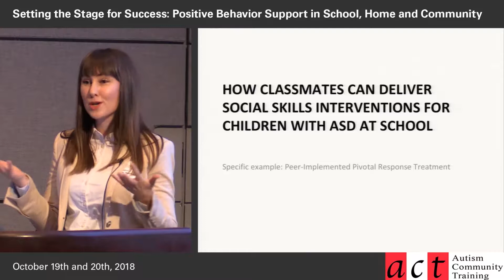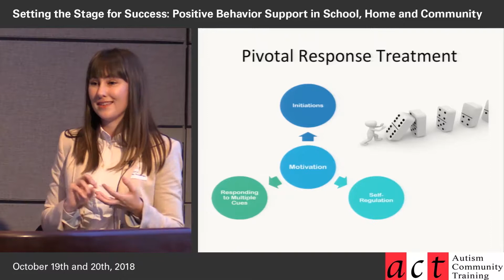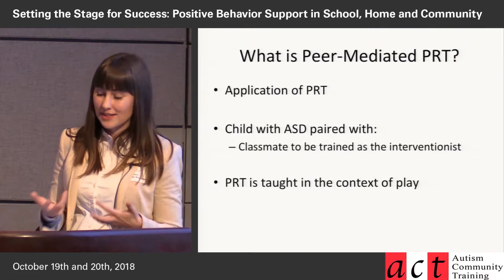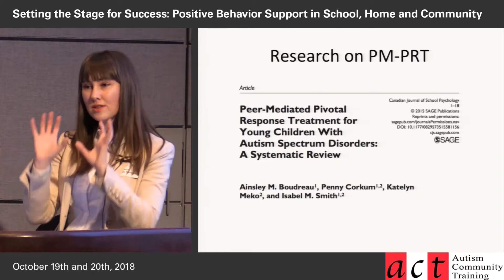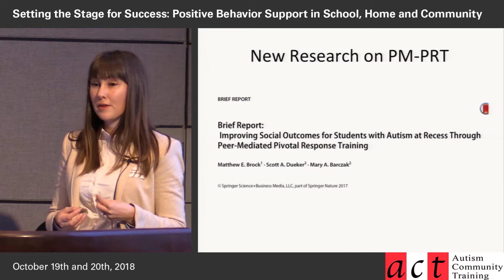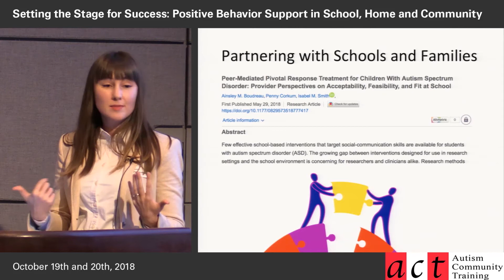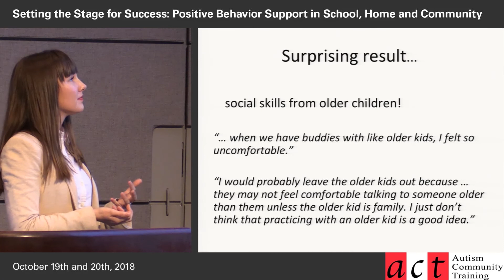How Classmates Can Facilitate Positive Social Behaviors for Children with ASD - Part 2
View this video, complete with resources and slides, on Autism Videos at ACT

Few evidence-based interventions target social-communication skills for children with autism spectrum disorder in the school setting. Pivotal Response Treatment (PRT) has potential for this application. Dr. Boudreau presents the evidence and practical applications for a variation on the common parent delivery model of PRT in which typically developing peers learn new ways to play with their classmates with ASD.

Ainsley Boudreau, PhD, R.Psych.

Ainsley Boudreau is a staff Psychologist at BC Children’s Hospital and works in private practice at Cornerstone Child and Family Psychology Clinic. She has a Master’s degree in School Psychology, and graduated from Dalhousie University with a PhD in Clinical Psychology. Her research aims to advance treatment and other clinical work in neurodevelopmental disorders (primarily ASD, as well as tic/Tourette disorders). Consider donating to ACT